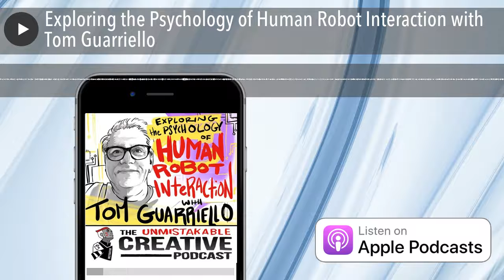Exploring the Psychology of Human Robot Interaction with Tom Guarriello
In this interaction that takes place between a person and a robot, the person is a critical determining factor in how that interaction is going to work. Just like with your computer. If you have a very frustration tolerance for example, computers are going to drive you crazy because computers are always going behave in confounding ways. They’re always going to do something that you didn’t want expect or want. If I allow my low frustration tolerance to guide my interactions with my computer, it’s not going to be a good relationship with my computer. It’s going to be a terrible relationship with my computer. Software isn’t going to work. We all know people who can’t get things to work on their computer. The computer is just fine. It’s the human part of the interaction that isn’t working well. – Tom Guarriello

Designcrowd   gives you access to an entire creative team at a price that is accessible to anyone.

Tom Guarriello is the founder of Robosych , where he explores the psychology of human-robot interaction